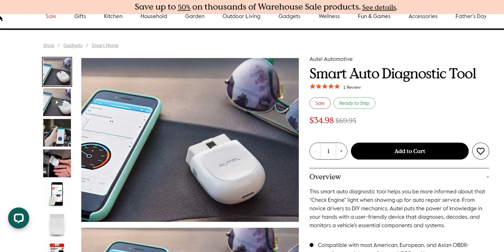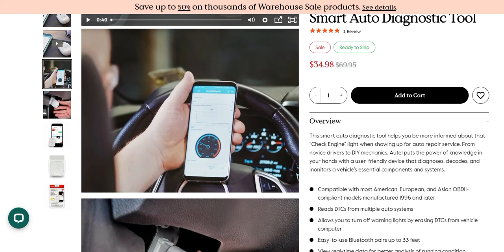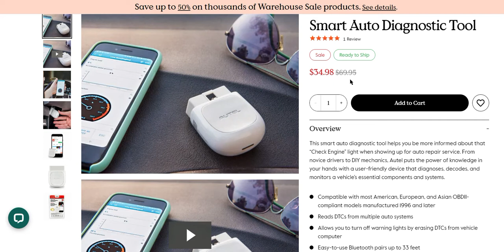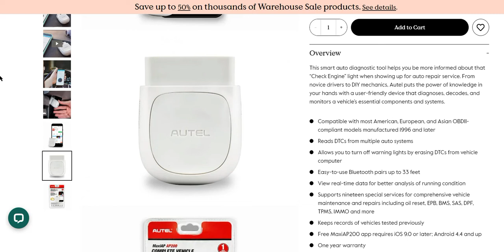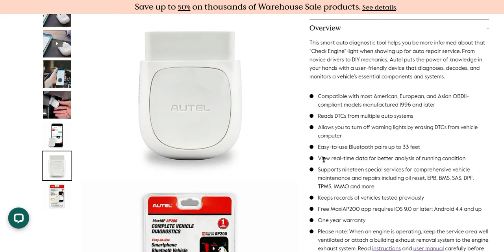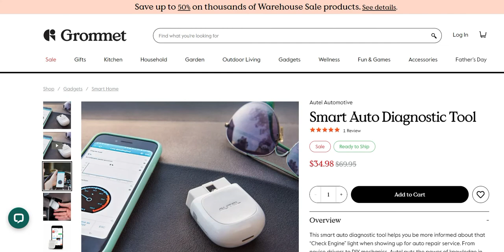auto smart diagnostic tool ko kesy handle kty hai kesy use karty hai